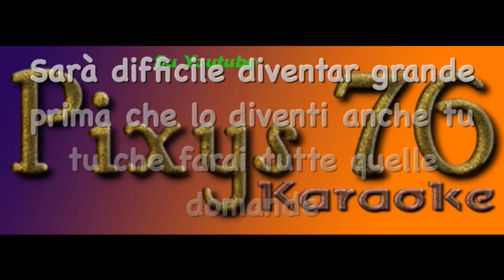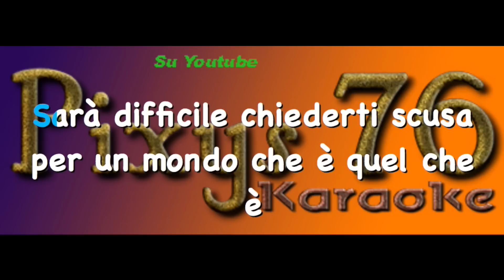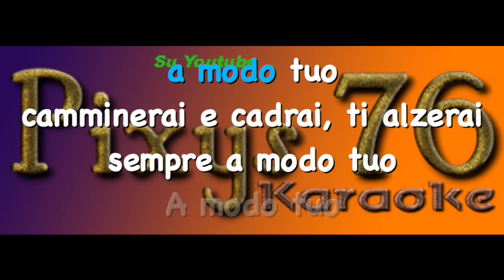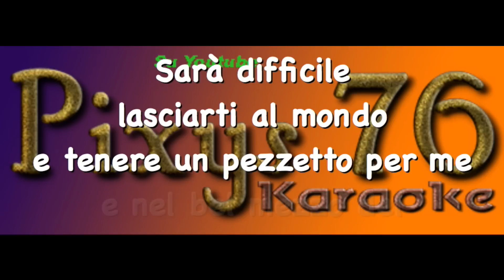Luciano Ligabue A modo tuo Karaoke Instrumental edit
La canzone infatti è stata scritta dal Liga per la cantante Elisa e successivamente riarrangiata in una versione speciale in occasione dell’uscita  di “Giro del mondo”, l’album live (cd+dvd) in uscita martedì 14 aprile.

Qui riproposto da me in versione Karaoke con base campionata e cori campionati... SI va ad inserire nella mia Playlist Karaoke Instrumental Italiani visibile qui: